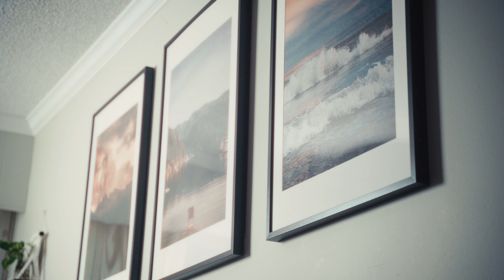Imposter Syndrome and How To Overcome It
The older I get, the more I feel like a fraud. It's held me back because I'm scared.

But this is my note to myself and all the filmmakers out there who feel the same way.